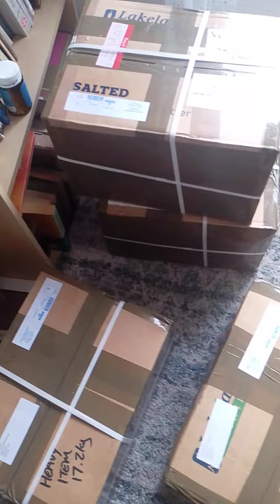Gospels For Malawi